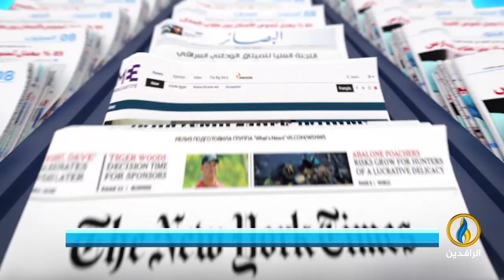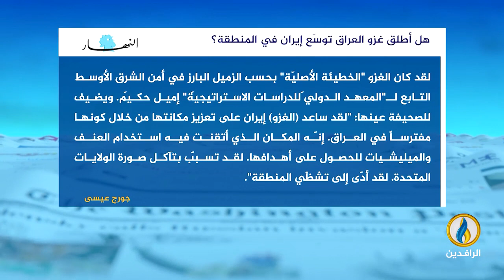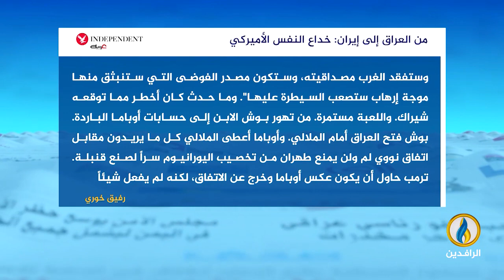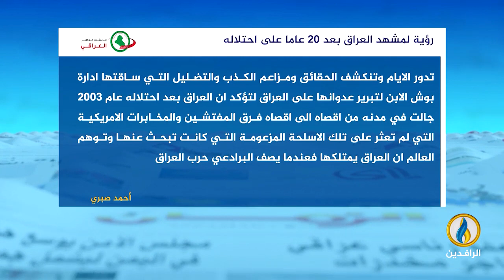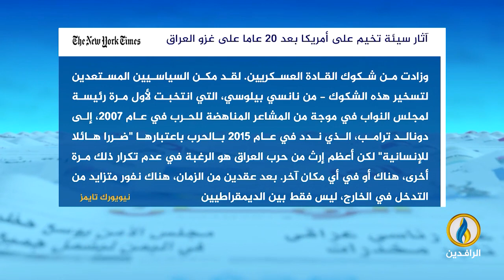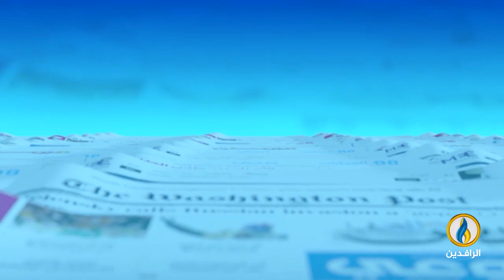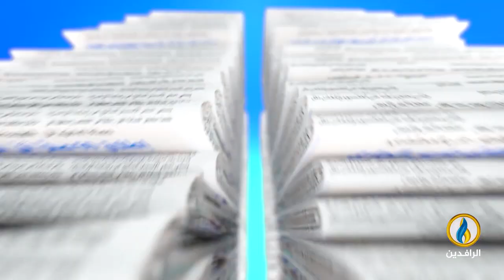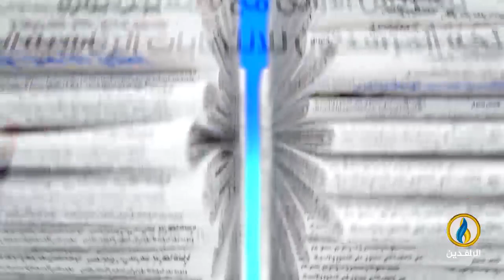صدى_الأقلام | 23 - 3 - 2023